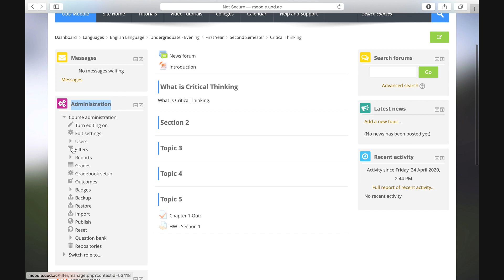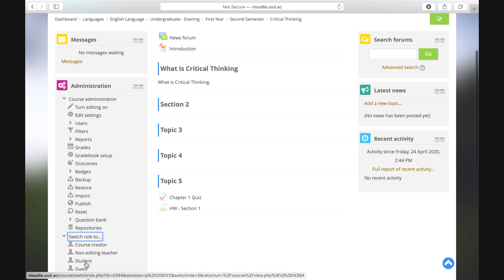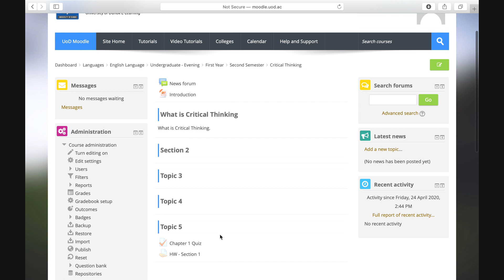Switch roles ماموستا رۆلێ خو ژ ماموستای بۆ قوتابی بگۆهریت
ڤیدیویەکا گەلەک ب مفا بۆ ماوستایان داکو ب ساناهی وانەیێن خو وەک قوتابی ببینن.

چ تو قوتابی یان ماموستا بی، ب کومێنتەکێ بێژە تە دڤێت بوتە ڤیدیویێ ل سەر چ بابەت یان تشت چێکەین؟